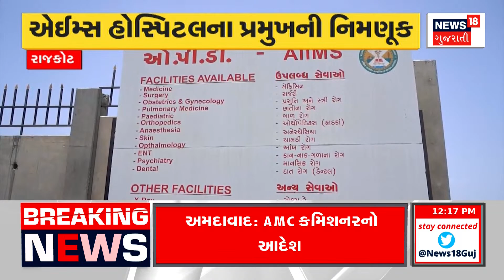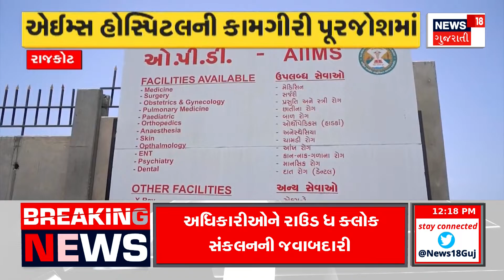Weather News | અંબાલાલે ખેડુતો માટે આપ્યા ખુશીના સમાચાર | Heavy Rain | Monsoon | Gujarati News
Ambalal gave happy news for the farmers

ખેડુતો માટે સારા સમાચાર : અંબાલાલની સૌથી મોટી આગાહી